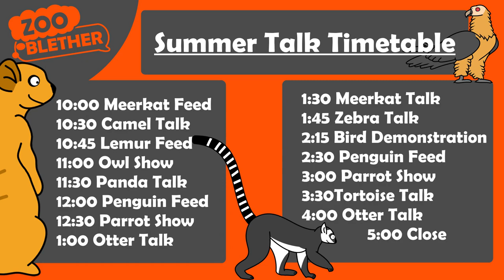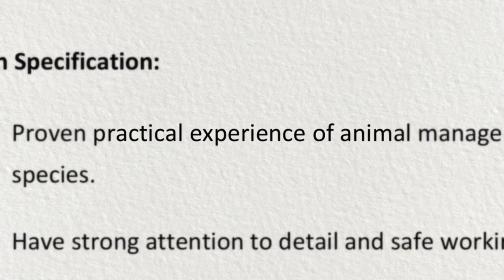Want to be a zookeeper?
So you want to be a zookeeper? Here's some advice to get you started on your career!

Additional Reading
BIAZA offer a variety of information on gaining entry into the industry as well as the different roles within it. In particular the career guide available as a PDF at the bottom of this page.